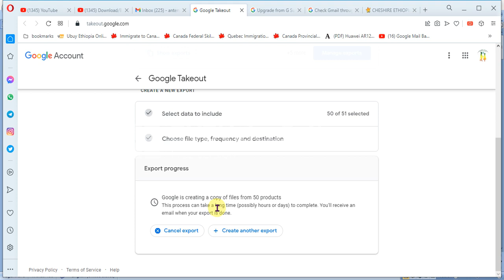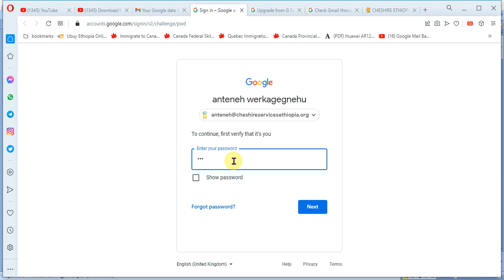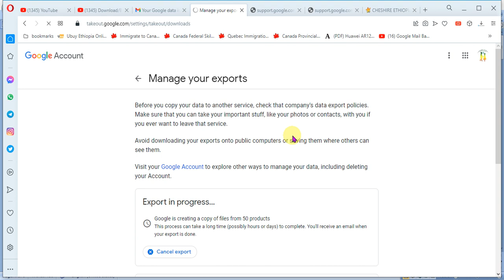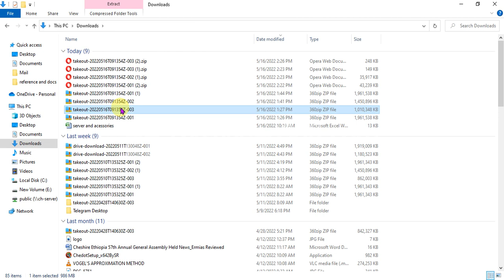Stapes to take email backup